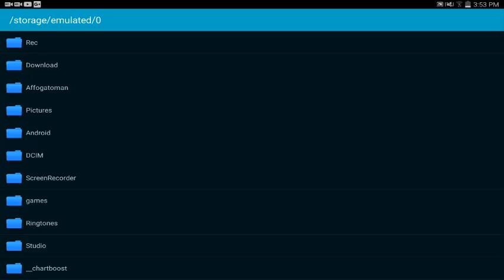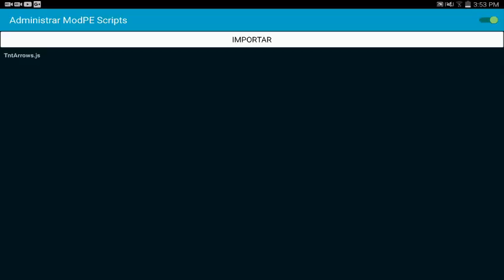FLECHAS EXPLOSIVAS MOD PARA MINECRAFT PE 0.15.2 | Mods Para Minecraft PE 0.15.2